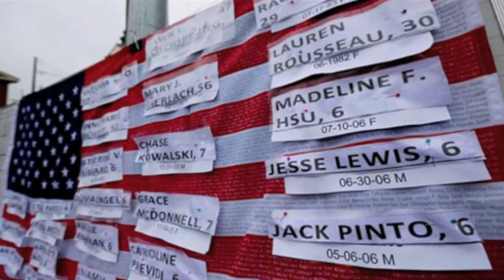a memorial for all the victims of Conneticit shooting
READ!
i know this is REALLY late, but i just decided to make this now. i know the pictures are choppy, but my editor sucks. anyway, this is a memorial video for all the angels in Heaven who died in the 12/14/12 shooting. Rest in peace.